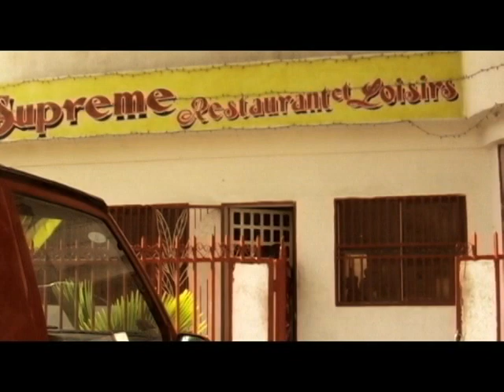Erreur Fatale part 2